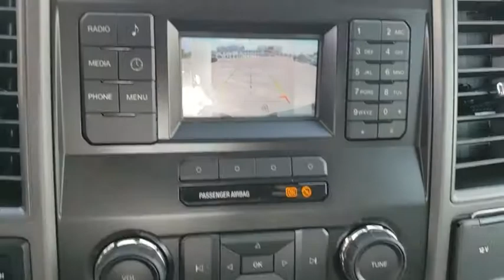2019 Ford F-250SD Maitland, Winter Park, Orlando, Altamonte Springs, Sanford, FL KED99363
Oxford White N 2019 Ford F-250SD available in Maitland, Florida at Peacock Ford. Servicing the Winter Park, Orlando, Altamonte Springs, Sanford, FL area.

Peacock Ford
1875 S Orlando Ave

Factory MSRP: $43,470 $3,819 off MSRP! 4WD. Priced below KBB Fair Purchase Price!brbrThe Peacock Ford Price includes Discounts, Factory Rebates, and Ford Credit Financing Rebates. The price may also include Trade Assist, Business Owner Rebate, or Owner Loyalty Rebate. You may also be eligible for other Rebates (College, Military, or Private offers) not included in the displayed price. Some offers may not be combined, see dealer for details.brbrThank you for shopping with Peacock Ford. At Peacock Ford you can enjoy great benefits such as a complimentary car wash after every service visit, full service collision center and a great selection of new and pre-owned cars, trucks and SUVs. Your first oil change is complimentary! We are your local family owned Ford dealer. Price includes: $1,250 - F- Super Duty Retail Customer Cash. Exp. 04/01/2019, $500 - Ford Credit Retail Bonus Customer Cash. Exp. 04/01/2019